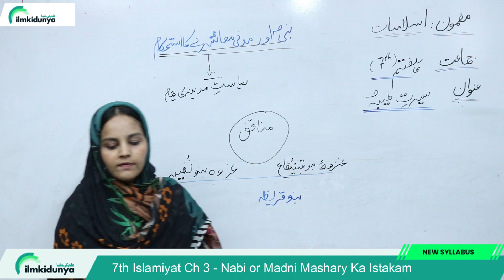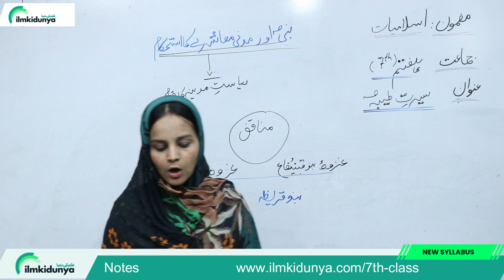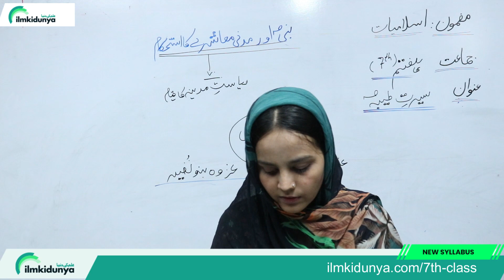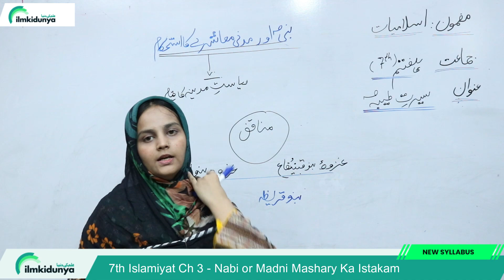Class 7 islamiat Chapter 3 - Nabi or Madni Mashary Ka Istakam - 7th Class islamiat Chapter 3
In this online lecture, Teacher explains 7th Class Islamiyat Chapter 3 . The topic being discussed is Topic Class 7 islamiat Chapter 2 - Nabi or Madni Mashary Ka Istakam - 7th Class islamiat Book Chapter 2

class 7 islamiat book chapter 3,
7th class islamait book chapter 3 nabi or madni mashary ka istakam,
class 7 islamiat book chapter 3 nabi or madni mashary ka istakam,
class 7th islamiat book chapter 3 nabi or madni mashary ka istakam,
7th class islamiat book,
7th class islamiat mcq,
7 class islamiat chapter 3 nabi or madni mashary ka istakam,
7 class islamiat book chapter 3,
7th class islamiat book chapter 3 nabi or madni mashary ka istakam,
7th class islamiyat book chapter 3 nabi or madni mashary ka istakam,
class 7 islamiyat chapter 2 mcq,
class 7 islamiat chapter 2 exercise question,